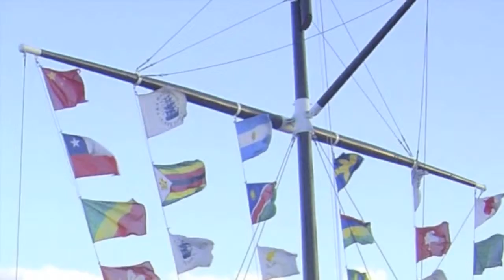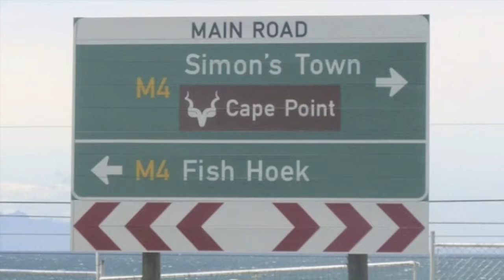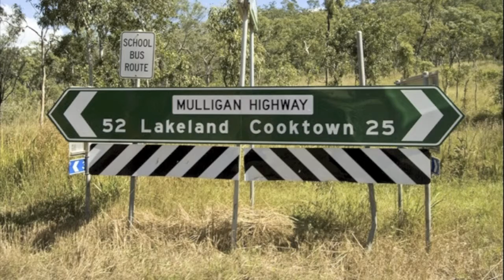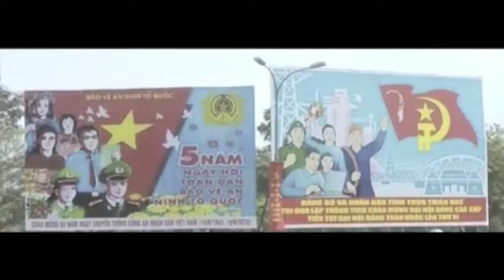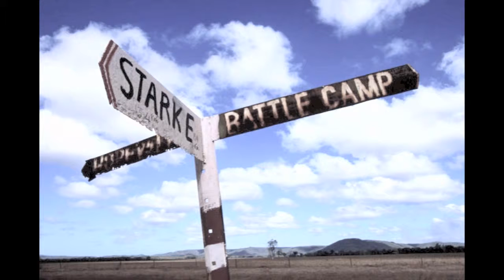Chasing Technology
Chasing Technology. Chasing Technology has become a never ending phenomenon. As the world goes through more technological change, who wins and who loses and who is being technically displaced?

The audio in this movie is archival. It represents the hopes and aspirations for greater community media access to technology.  It is a case study, a audio interview recorded some 21 years ago. At that time the world  was transferring from film to a number of different video formats.

Today, it is about digital capture and transfer. A new game of catch up you might say.

The issue here is with the developers, the multi-national corporations who work for profit rather then producing seamless inter connective new media products that work across platforms.

Many of these products are in a constant flux demanding that users to keep up to date with their latest bells & whistles, or simply... be shut out. The industry lacks continuity. It is an overbearing digital world made up of dozens of password numbers, log-in codes, for users. A total frenzy, before we mention the ownership or access material costs. Before we mention the waste.

While there are improvements [we are told], it is still concerning how people at community levels find it difficult to keep up with the software and hardware costs and are too frequently structurally displaced as genuine participants, citizens and consumers within the market over a short period of time, as a new generations of products seek to attract more sales rather then better access, improved capacity or guarantee quality.

This is part one of a series I will make about New Media, discussing both the pros and cons as they appear.